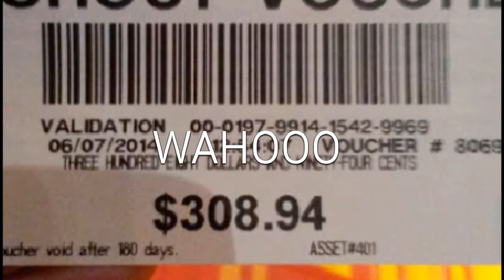**BIG HITS** Slot machine!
My big hits when, of course I don't record!